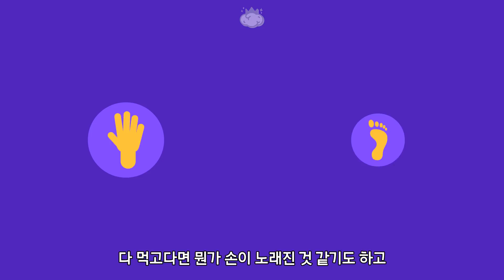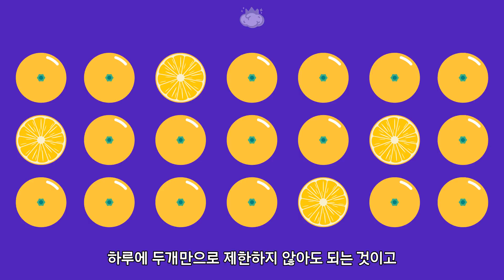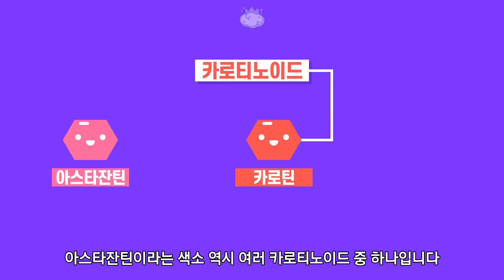귤을 많이 먹으면 피부가 노랗게 변할까? 그리고 플라밍고가 핑크색인 이유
귤을 많이 먹으면 피부가 노래진다는 말이 있습니다
그리고 실제로 귤을 많이 먹으면 피부가 노래진 것 같은 느낌이 들기도 하죠

귤을 많이 먹으면 정말 피부가 노래질까요?